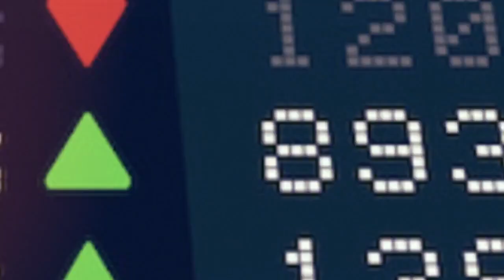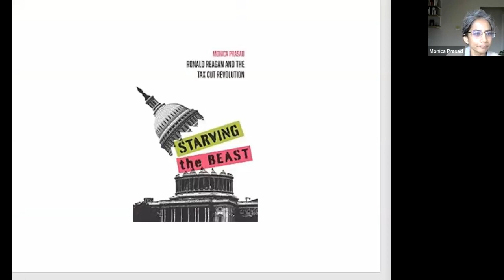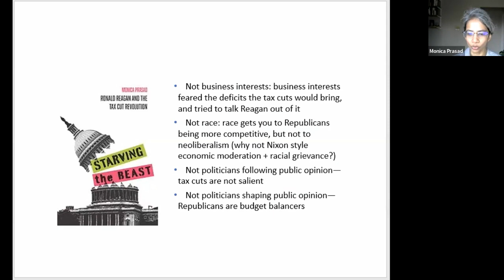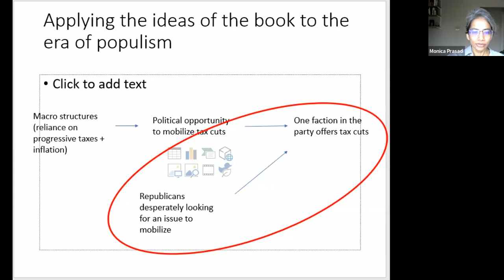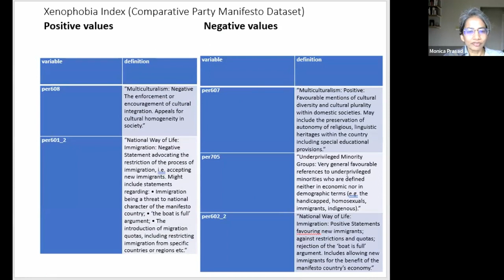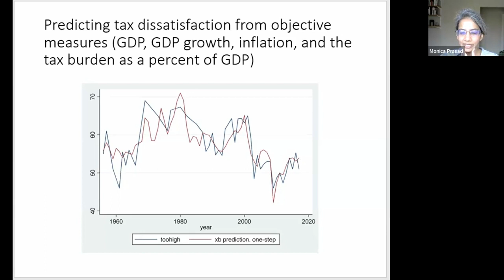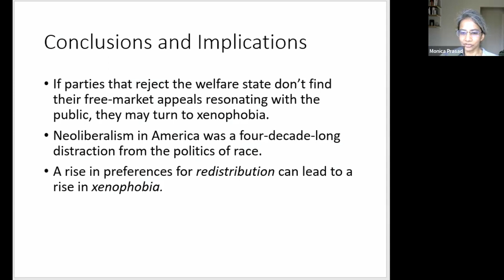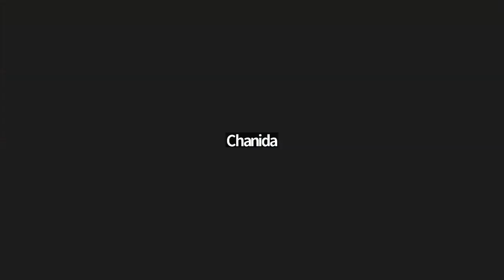Populism and the Autonomous Role of Politics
A lecture by Monica Prasad examining the economic, social, and political dynamics that refashioned the Republican Party from a party of balanced budgets to a party of tax cuts, as laid out in her 2018 book, Starving the Beast: Ronald Reagan & the Tax Cut Revolution, with an aim to understand the populist tendencies within the party today.

Monica Prasad is Professor of Sociology at Northwestern University. Her areas of interest are political sociology, economic sociology, comparative historical sociology, and the sociology of development. She has written three award-winning books using comparative and historical methods to examine the political economy of the United States and Europe, including the history and divergent trajectories of welfare states, the rise of “neoliberalism”, and the origins of distinct patterns of economic growth in different countries and their consequences for redistribution. Her scholarship has received the Fulbright award, the National Science Foundation Early Career Development Award, the Guggenheim Fellowship, and several other grants and awards.